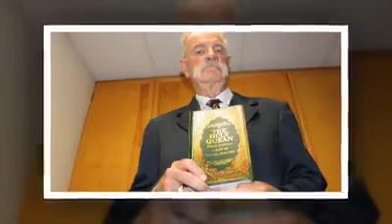Norway QURAN ki toheen karmy waly shaks ka anjam- full video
Full video, Norway brave person